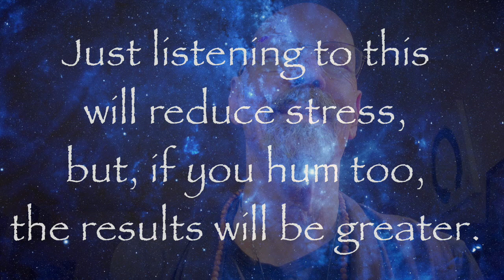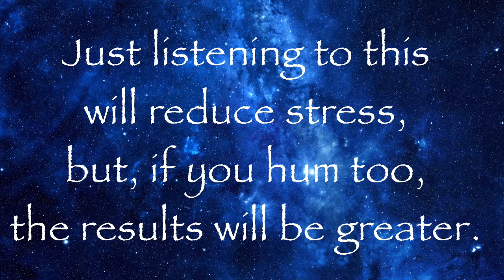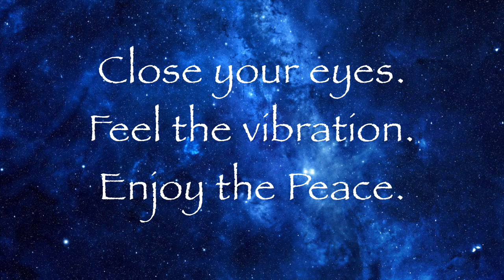The Amazing Healing Practice of Humming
Humming a single note repeatedly has over a dozen health benefits. It also calms the mind, reduces excessive thinking, and brings a tangible sense of peace. Take a 10-minute healing vacation with this video.